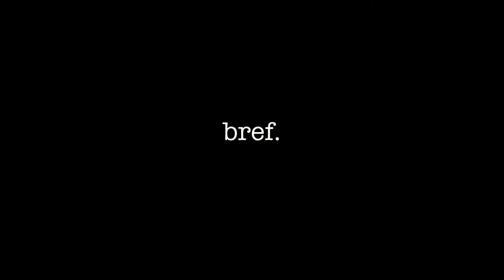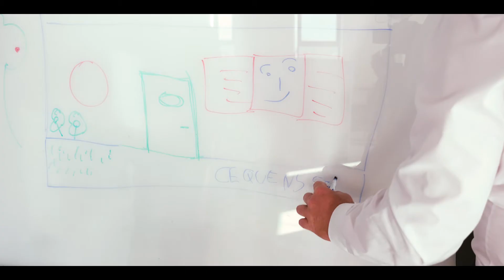Bref - Celencia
Vidéo institutionnelle commandée par l'entreprise CELENCIA pour réaliser une vidéo de formation interne.

Pas la technique pour la prise de vue ou le montage? Pas le temps pour faire des vidéos et les monter? Besoin de créativité, d’idées extérieures pour vos vidéos? 🎬🎥

Les Productions Sibellas sont là :
👉 Pour vous faire gagner du temps ⌛️🕝
👉 Pour améliorer votre visibilité sur le web 🤳💻
👉 Pour vous faire garder votre focus 🧘‍♀️🎯
👉 Pour vous éviter des efforts inconsidérables dans un domaine que vous ne maitrisez pas🏋️‍♀️
👉 Pour rendre créatives vos vidéos 🧞‍♂️💡

L’objectif est de vous aider en vous guidant, en vous montrant toutes les possibilités 💫.

Que vous soyez un entrepreneur, une entreprise, un particulier… Je réponds à tous les besoins en termes de tournage et montage:
☑️ Publicités
☑️ Interviews
☑️ Reportages
☑️ Captation de conférences et séminaires
☑️ Captations d’évènements
☑️ Stopmotion
☑️ CV vidéo …

Chaque projet est unique et c’est pourquoi afin de répondre au mieux à votre demande je vous propose de se rencontrer et/ou d’en discuter par message 💬

✨ A bientôt ! ✨